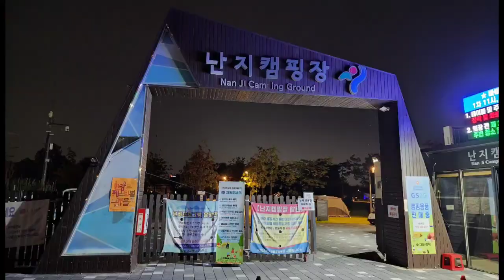[korea camping vlog 21 - 가을캠핑]난지캠핑장에서 가을에 맞이하는 즐거운 캠핑 시간갖기, autumn camping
난지캠핑장의 넓은 공간에서 맑은 하늘 아래 즐거운 가을캠핑하기
autumn camping